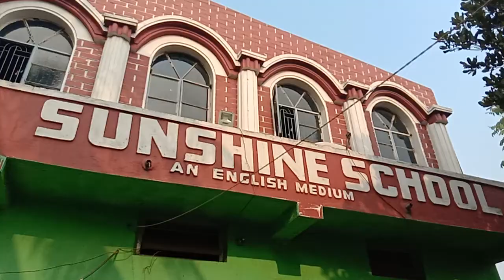Sunshine School . Ukhra isa video Shila sabhi students ko or sabhi logo Kay ha Isa video me dekhiye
Sunshine School . Ukhra
isa video Shila sabhi students ko or sabhi logo Kay ha Isa video me dekhiye

Drictor :- Shiv Bikram Shila

Writer :- SB Shila

is video mein Sunshine School uttara Sila sabhi losco bola hai hi is video mein kya bola hai aap log dekhiae aur acchi baat bola hai ki duniya ke liye sabhi logon Ka Mai aaj ki date mein main bahut jyada master char log hain to school mein kuchh aisi baat bataen ki dekhte rahiyega aur kya bolun main